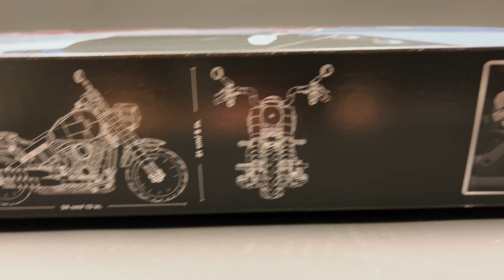Building LEGO Creator Harley-Davidson Fat Boy! 10269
Unboxing ,building and footage of:
SET   N.10269 LEGO Creator Expert  | Harley-Davidson Fat Boy || 16+ || Pieces:1023 | Released in 2019